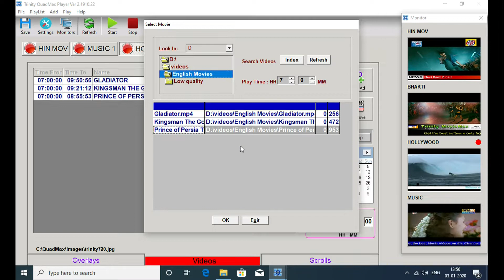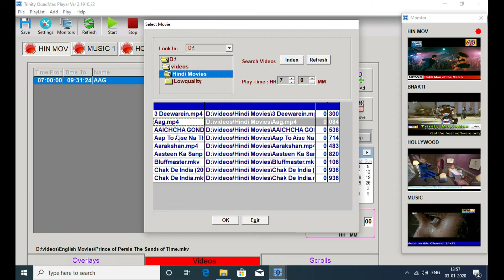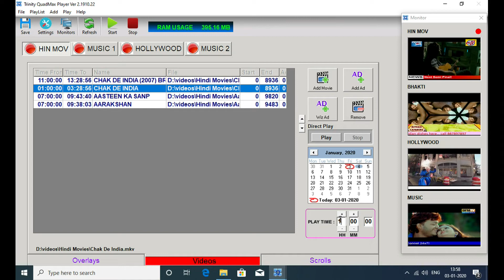06 QuadMax - Broadcast 4 TV Channels from 1 Computer - Scheduling Movies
Scheduling your video content - be it movies or news programs or local programs is very simple with QuadMax. All you content will play exactly at the time that you set!